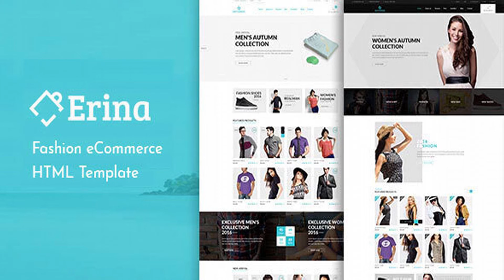Erina - eCommerce Responsive Bootstrap Template | Themeforest Website Templates and Themes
0

download Erina - eCommerce Responsive Bootstrap Template | Themeforest Website Templates and Themes